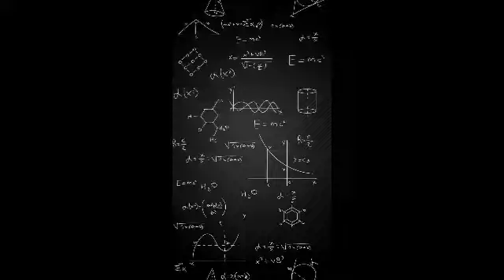IG MOLLY- YOU YOUNG DINERO SUPER HIP HOP 2022 REMIX BY M3 G-STARS